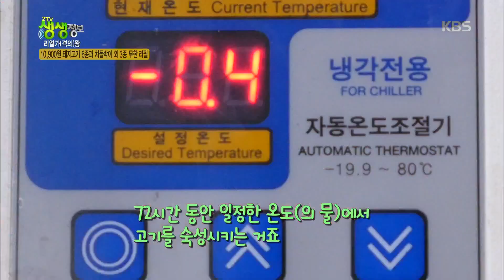2TV 생생정보 - 10,900원에 돼지고기 6종과 차돌박이 외 3종이 무한리필?!. 20180329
10,900원에 돼지고기 6종과 차돌박이 외 3종이 무한리필?!